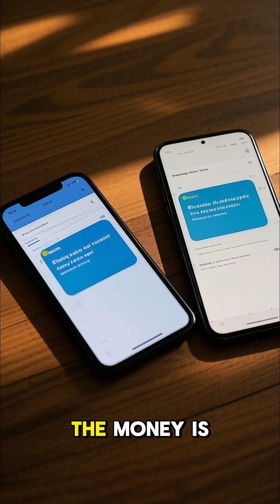Did you know Kenya invented “mobile money”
Kenya invented “mobile money” that powers millions of wallets 📲💸
M-Pesa launched in 2007 and today handles more daily transactions than some national banks—no branch needed